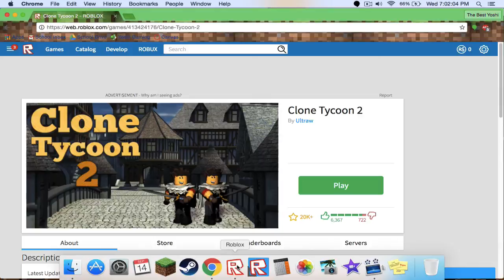Clone Tycoon 2 For Roblox! (Amazing Tycoon!?!)